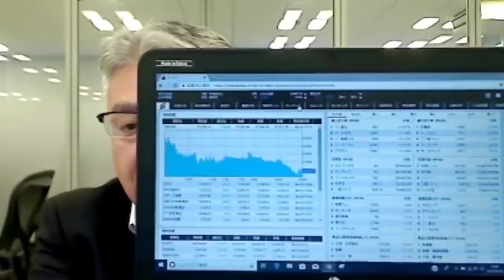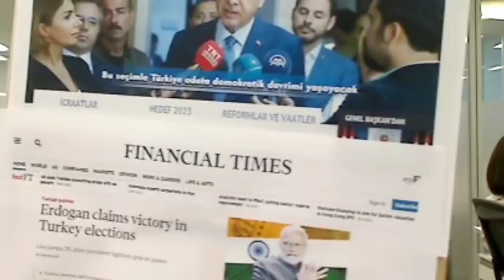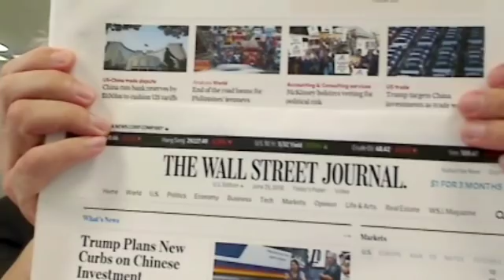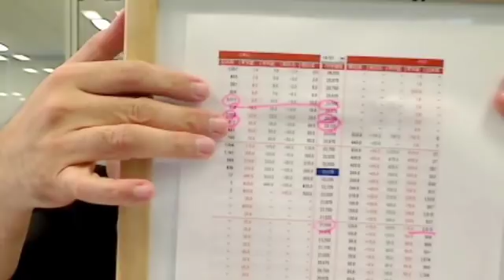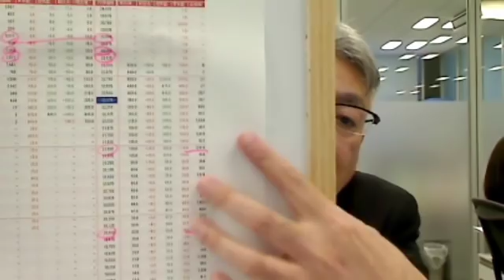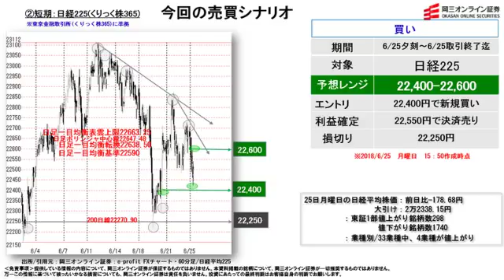【株と為替の売買シナリオ】（6月25日分）